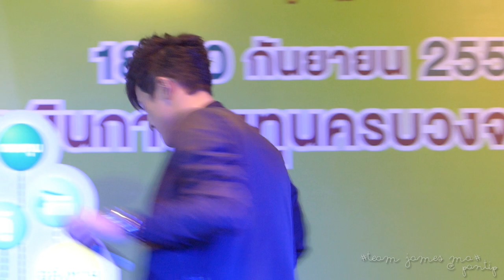เจมส์ มาร์ - I NEED SOMEBODY @เซ็นทรัลสุราษฎร์ธานี